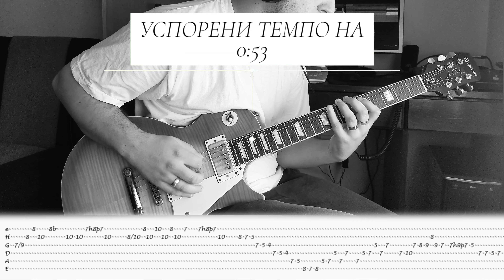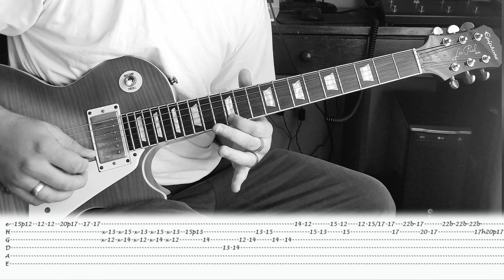Smak - Profesor (solo cover + lekcija sa tablaturama)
Gitarski solo Radomira Mihailovića Točka i lekcija sa tablaturama za pjesmu ,,Profesor" od grupe Smak sa albuma ,,Rok cirkus" iz 1980. godine.

Oprema:
Gitara: Epiphone Les Paul Plus Top Pro
Procesor: Line6 Pod Go
DAW: Reaper